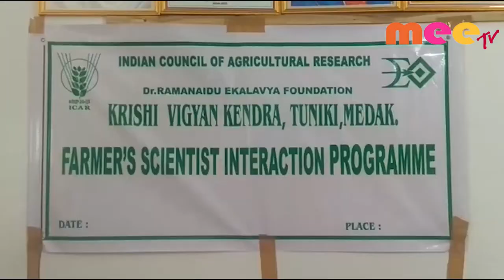. రైతులతో ముఖాముఖి \\MEE TV NEWS\\25.10.2019